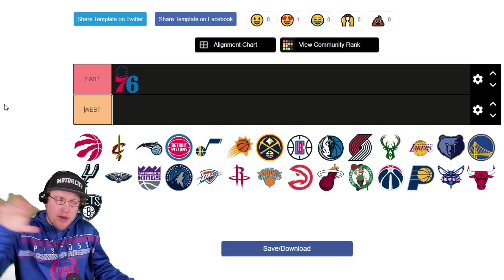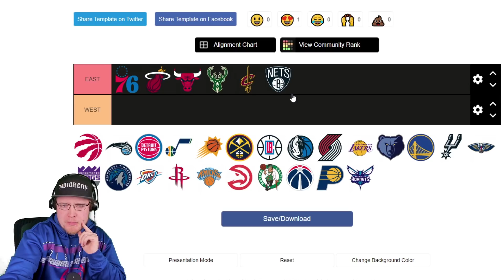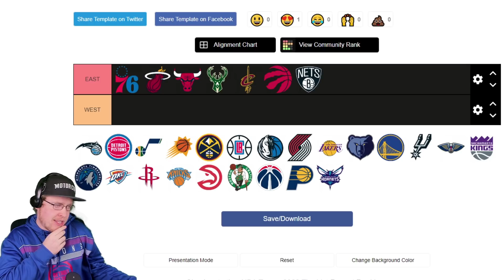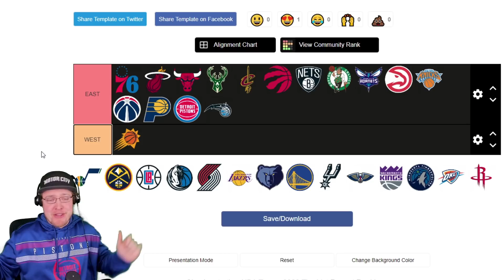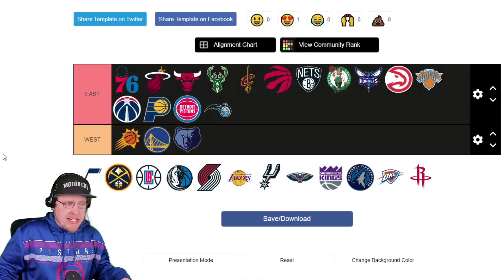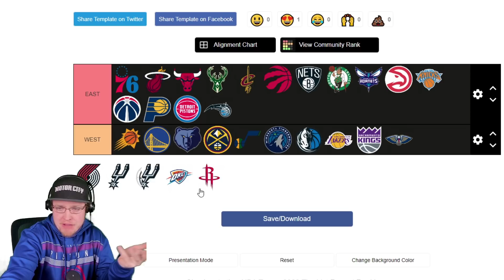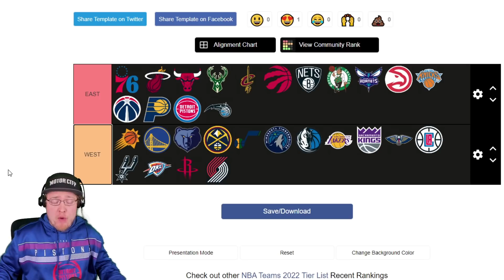Ranking Every NBA Team AFTER The Trade Deadline!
What are your rankings looking like?